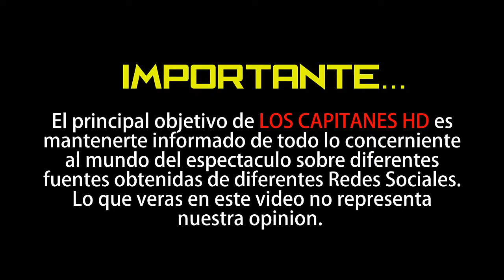Cachamos a Mauricio Barcelata en las instalaciones de Televisa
El conductor estaría en busca de nuevos proyectos, tras su salida de Sale el Sol.

Desde hace varios meses ya había rumores de la salida de Mauricio Barcelata del programa matutino Sale el Sol, sin embargo, fue hasta diciembre cuando surtió efecto lo que se decía sobre el conductor y quedó fuera.